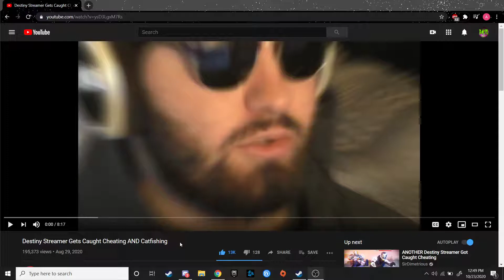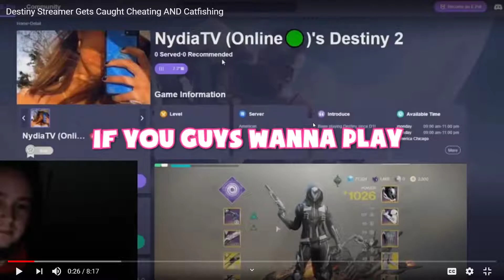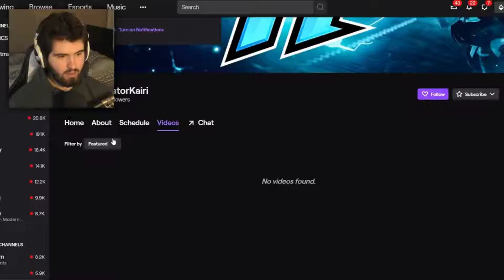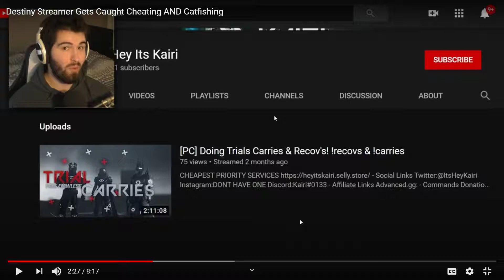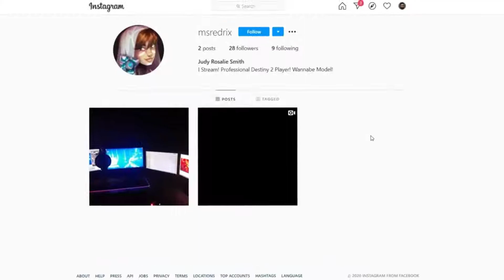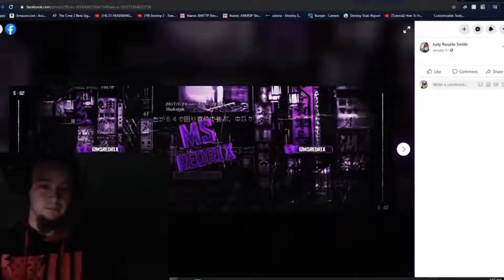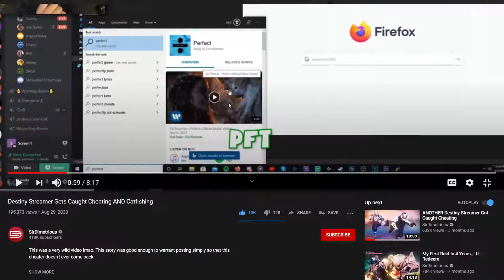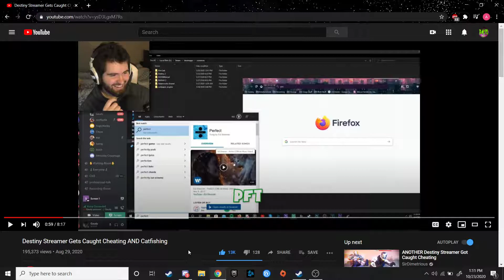Reacting to a Destiny Streamer Gets Caught Cheating AND Catfishing (and how im part of it)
Hey Peeps